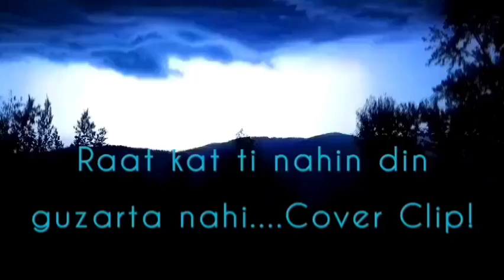Raat kat ti nahin din guzarta nahi....Cover Clip !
# Indian Music #